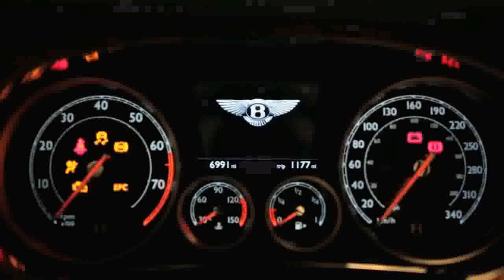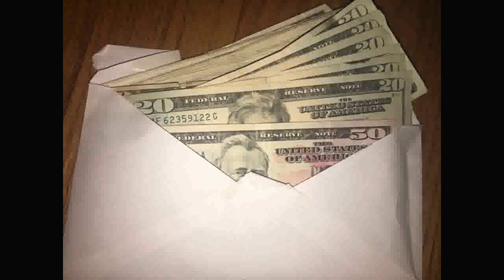🏆📩 Home-Based Mail Order Business Opportunity Success!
Home Based Mail Order Business Opportunity - you will also receive these free bonus resources right away one you join partner with me in the fast mail order system business opportunity:..with this business opportunity you keep all the money! 🥊🔥best home base business opportunity for 2023 - crazy cash cow flyers - broke no more flyers - crazy cash cow flyers pays🔥🥊 broke no more postcard🔥🥊🥊are you looking for a way to make extra money?

🏡 Welcome to Big Rob's World! In this video, we're diving deep into the incredible world of a 📦 Home-Based Mail Order Business Opportunity. If you're searching for a flexible and lucrative way to earn from the comfort of your home, you're in the right place! 💼

💌 Have questions or ready to learn more about this exciting opportunity? We're here to support you on your journey to financial success! 💰

🌟 In this video, we'll unveil the strategies and techniques that can help you thrive in a Home-Based Mail Order Business Opportunity. From setting up your home office to mastering effective sales tactics, we've got you covered. Whether you're new to the concept or a seasoned entrepreneur, there's something valuable here for everyone! 💡

📨 Ready to take action and explore the potential of a Home-Based Mail Order Business Opportunity? Let's get you started on the path to financial independence right from your own home! 🚀

📈 We'll share real success stories and provide practical tips to maximize your earnings through this exciting opportunity. Get ready to embrace a lifestyle where you call the shots and enjoy the benefits of working from home! 🌟

🏆 Looking to embark on a new adventure with a Home-Based Mail Order Business Opportunity? We're here to support your journey to a more flexible and fulfilling career, all from the comfort of your home office! 🏡

🔍 Throughout this video, you'll gain valuable insights and expert advice tailored

 if the answer is yes  email me with questions  or give me suggestions on what to name this direct mail work from home business opportunity.  also hit the "all" icon to get notified of all new videos i produce about ways to work at home  using direct mail marketing to make money  or for any type of home based business opportunity i produce in the future.  just fold a flyer with your id number on the bottom right hand corner of the sales letter you see in the video and mail them to the mail order marketing leads that are looking for the best home based business opportunity to make money mailing flyers with in this day and hour.  if you can work from home an hour a day putting flyers in envelopes and sending them in the mail without touching a computer  or talking to anyone on a consistent basis  then look for your mailbox to have cash and forever stamps in it for this amazing home business opportunity here in 2022 and beyond. there are a lot of home based business opportunities you can make money with here in 2022 and beyond  but how many have all the pieces put together so you can be successful.